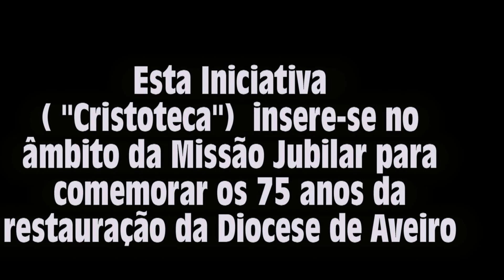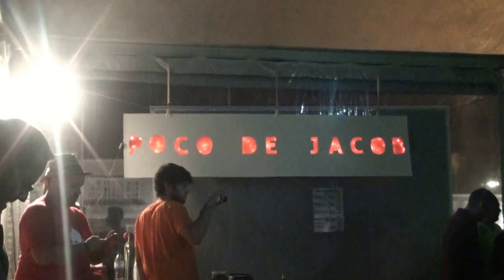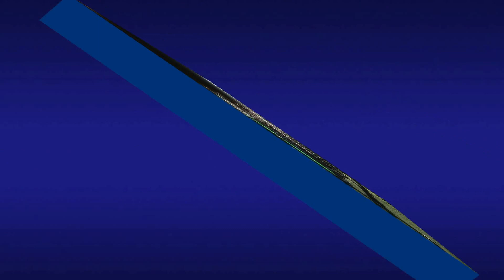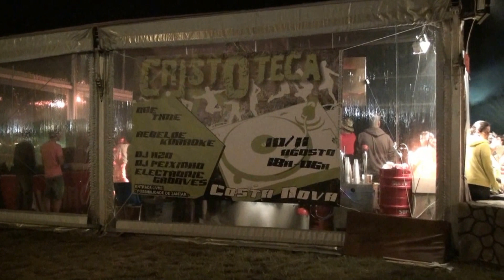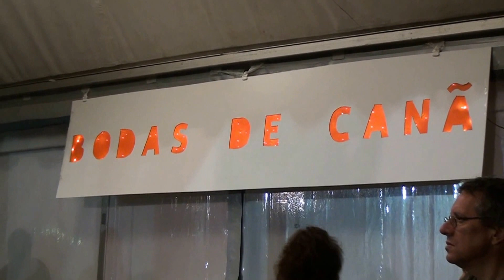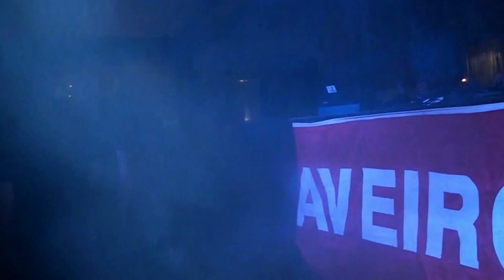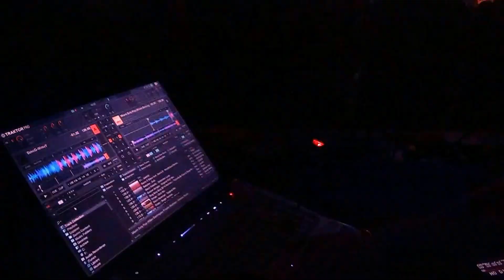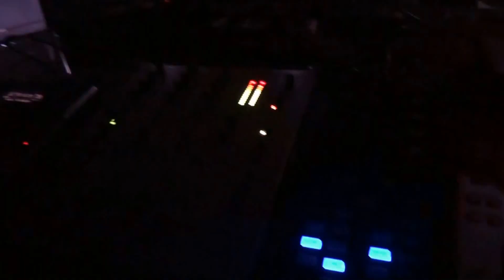Cristoteca na Costa Nova na Missão Jubilar dos 75 anos da Diocese de Aveiro restaurada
Cristoteca na praia da Costa Nova na Missão Jubilar dos 75 anos da Diocese de Aveiro restaurada